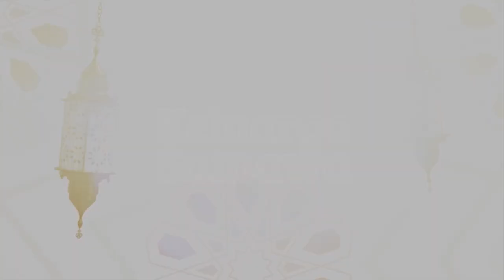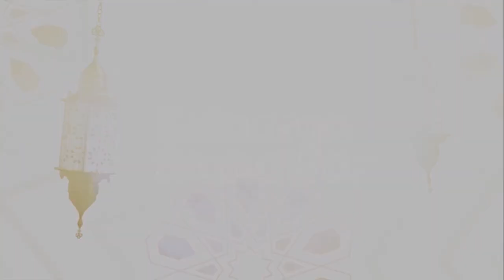Diantara Kriteria Suami Soleh Tidak Meninggalkan Istrinya Lebih dari 4 Bulan - Keluarga Samawa